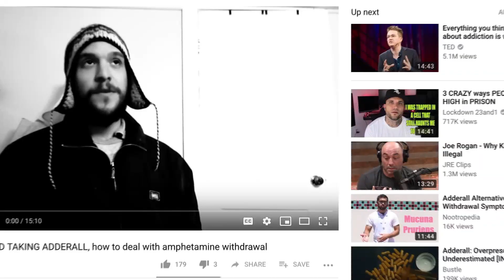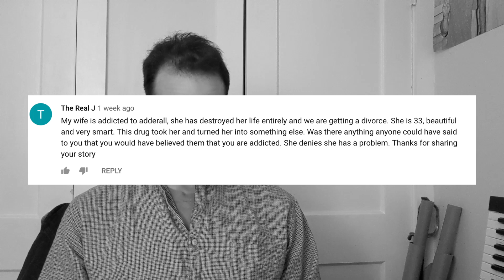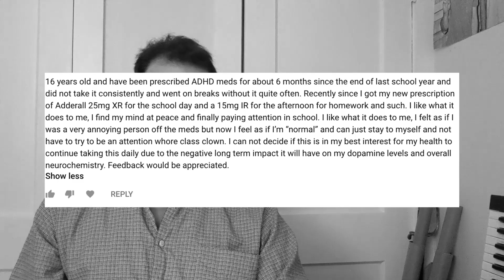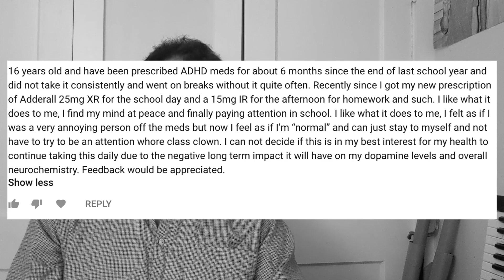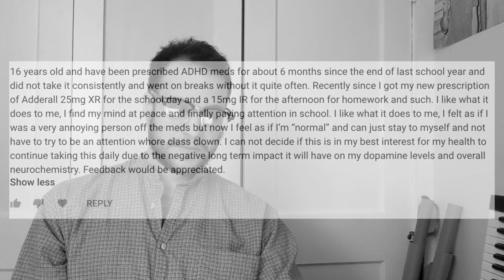1. ADDERALL AND RELATIONSHIPS 2. I LIKE ADDERALL. Answering 2 comments about ADD and Adderall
Here I answer 2 comments from previous videos.

Once again, nothing I say is professional. Completely anecdotal. don't ever stop taking meds without help from someone who knows what they're doing.I did, but it was an act of pharmaceutical stunt devilry and I live to tell the tale.

It can be hella dangerous.

As much as it sounds like I tell you to stop taking meds, I lean more on the side of be well read and researched before you decide to start taking them or getting your kiddos going on amphetamines.

The videos I reference:

PS-- I am not greedy or anything, but making money is a cool idea. Thanks